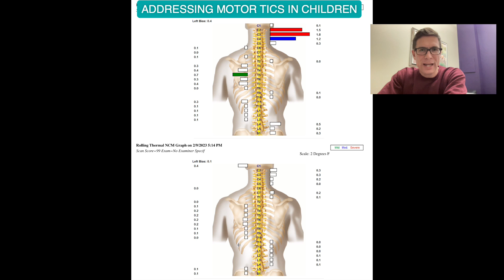Addressing Motor Tics In Children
Parents, are you absolutely confused and exhausted searching for answers for your child’s motor tics? 🤔

The neurology + science behind motor tics is both complex, yet simple. Traditional medicine offers little answers or explanations, and the medications they use to treat motor tics are filled with nasty and unwanted side effects. ❌💊

But when your child’s tics keep getting worse every time they get stressed out, hit a growth spurt, get sick, or go through a seasonal change… you end up at your wit’s end. 😮‍💨

In this wildly informative and impactful video 🎥 from Dr. Tye Moe, you’ll learn what’s really going on with motor tics, and exactly how excessive tension + stress built up and stuck within the NeuroSpinal System could be what’s behind them.

And most importantly, you’ll learn how to find it, address it, and get this stress + tension off your child’s nervous system 🧠 through natural, drug-free action steps that you’ve been searching for all along! 🙌

If you have any questions, feel free to message us! Our team wants what is best for you and your family, and won’t stop until you find the answers you’ve been looking for!